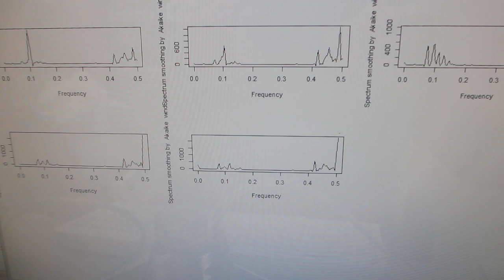超音波プローブを、利用目的に合わせて製造する技術（超音波システム研究所）